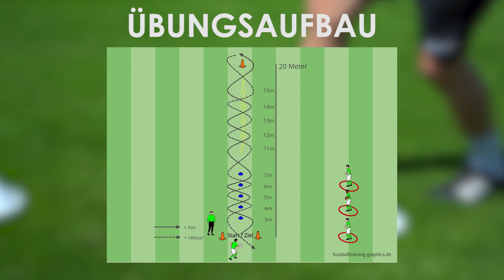technikchallenge Übung 1: Dribbling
Parcours wie in der Abbildung
Jeder Spieler hat 2 Versuche (kein Probeversuch)- besserer Versuch zählt
Punkte:
Ausgangswert 200 - die benötigten Sekunden (auf Zehntel gerundet) werden davon abgezogen –  Bsp: benötigte Zeit 20,5 Sek.: 200 – 20,5 sec= 179,5 Punkte
Utensilien:
- 3x Pylonen/Hütchen
- 5x Teller-Hütchen
- 5x Stangen